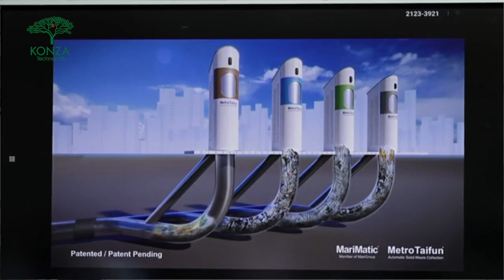Dr. Julius Kipng'etich, Regional CEO, Jubilee Holdings Limited at Konza Technopolis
As the first smart city in Kenya, Konza is open to imparting knowledge to people in the construction industry, on the modern trends of construction that are used in Konza Technopolis.  Konza will serve as a case study and benchmark for future similar developments within the African continent.